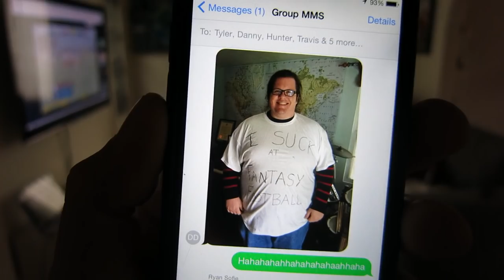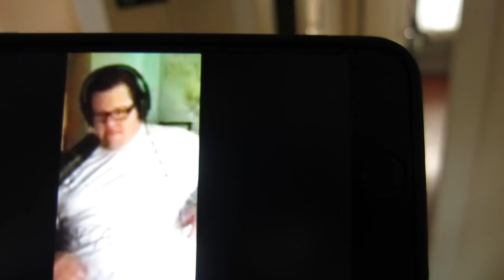Boston Terrier GoPro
In this episode, you'll see through the eyes of a Boston Terrier, I'll tell you a secret about Bed, Bath & Beyond and talk about our fantasy football playoffs.